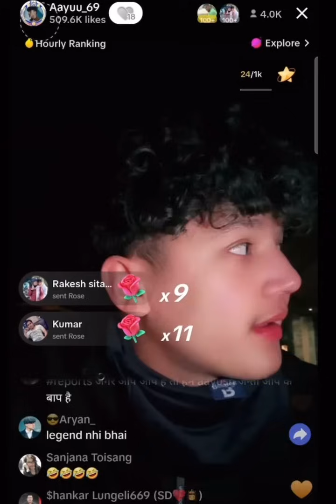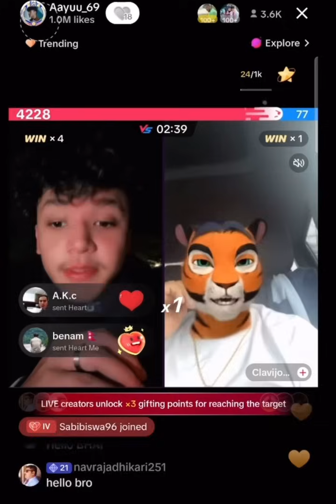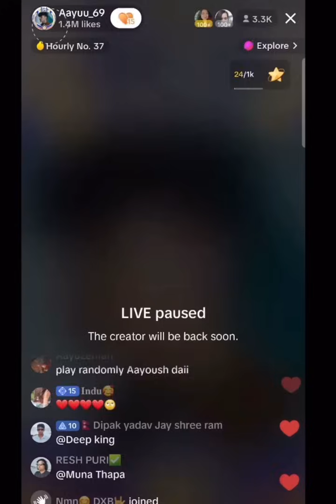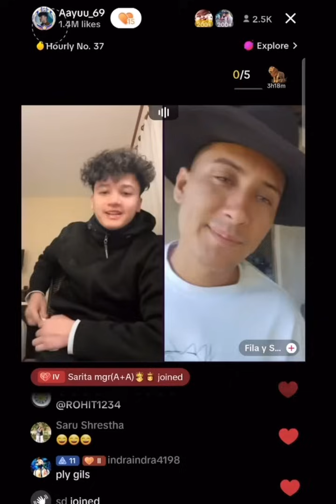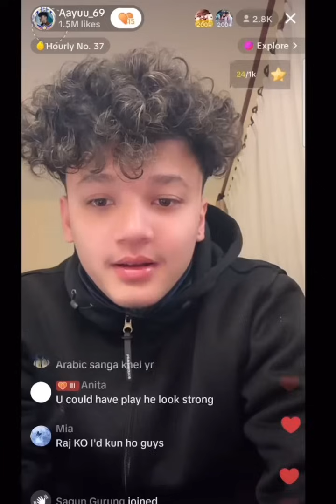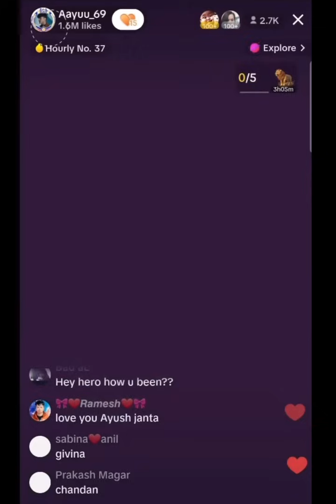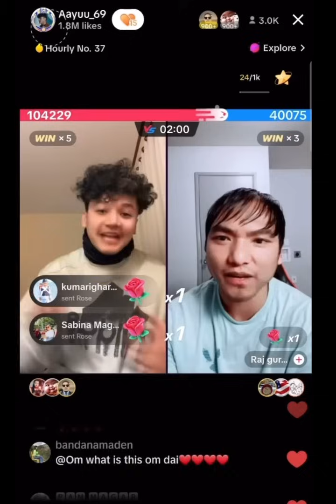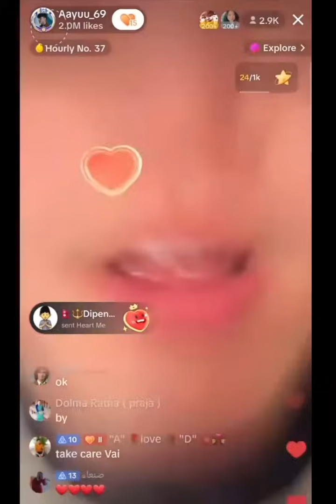AAYUSH LIVE|| DEC 10|BACK TO POKHARA||BIG MATCH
BACK TO POKHARA AFTER MUSTANG TOUR